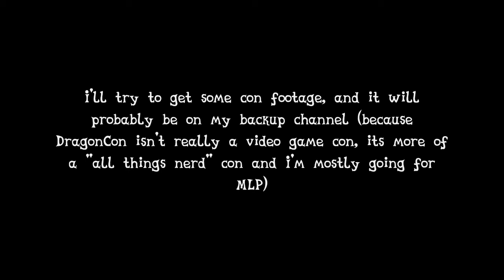Channel Update - I'll be out of town for the weekend.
I'm going to DragonCon, so no videos this weekend. I'll upload two episodes of Terraria before I leave.